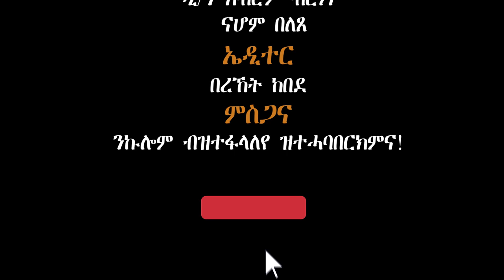Qelil Mexae (Simple Future) ዕላል ብዛዕባ Vaccine ምስ ኪኢላታት ዓውዲ ሕክምና Part 1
ኣፍልጦ ብዛዕባ Vaccine ኣብ`ዚ እዋን`ዚ!